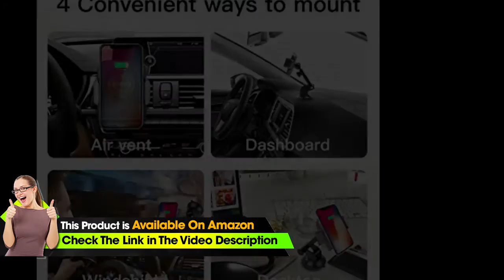ROBOQI Automatic Wireless Car Charger, Qi-Certified Robotic Car Mount, Air Vent Phone Hold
▶Check This on Amazon

• Fast Wireless Charging Technology: ROBOQI supports Qi fast wireless charging 7.5W compatible for iPhone XS/Max/XR/X/8 8plus & 10W compatible for Android Samsung Galaxy S9/S9+/S8/S8+/S7/Note 8 and 5W other Qi-enabled phone (QC 3.0 adapter included).
• Auto-robotic Wireless Car Charger: ROBOQI is uniquely designed with auto-robotic features. When the sensor is pressed, the motion control is triggered and the robotic arms are closed, providing a tight grip on your phone. The wireless charge is activated and the phone is charged. charging your phone with Case( The case shouldn’t be thicker than 4mm).
• Multiple Mounting Ways: Two kinds of car mount are provided, and they can be stalled in three different ways: windshield installation, driving-platform installation, air outlet installation. The universal rotary ball, with360 degree of freedom rotation. It can be used at any angle, which brings a flexible range of viewing angle.
• Intelligent Chip with Reliable Protection :  ROBOQI wireless car charger can detect the voltage of your devices intelligently so as to apply different wireless charging speeds, up to 90% charging conversion. Build-in Over-Temperature Protection, Over-Voltage Protection, Over-Current Protection, Short-circuit protection keeps your smart phone safe comprehensively